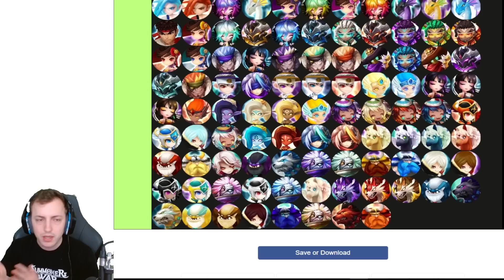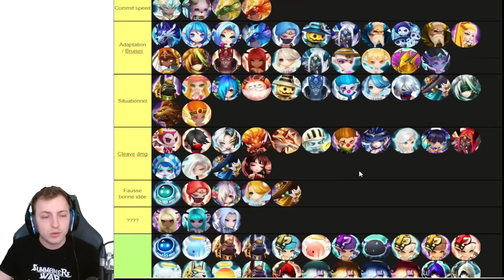LES MEILLEURS MONSTRES EN SPECIAL LEAGUE 4* ! COMMENT DRAFT? Summoners war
Si vous voulez me soutenir et essayer les pastilles MADMONQ par la même occasion, n'hésitez pas à aller visiter le